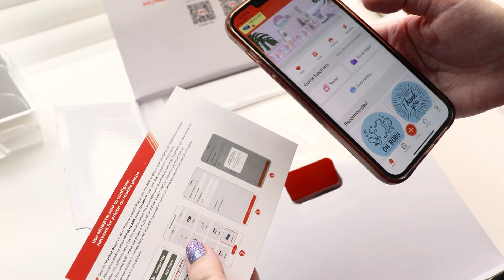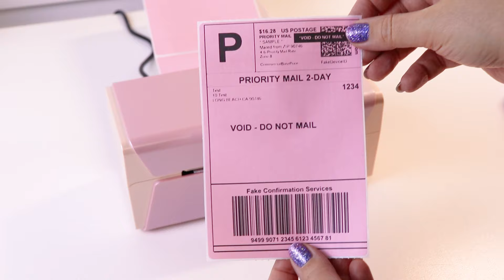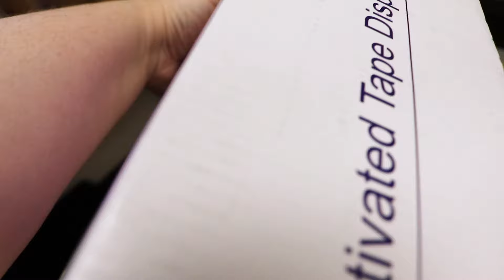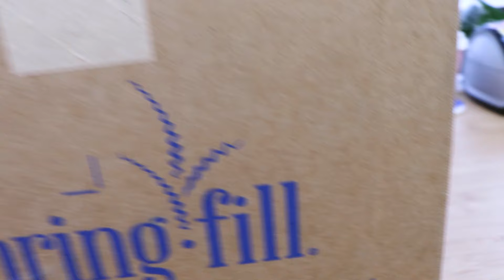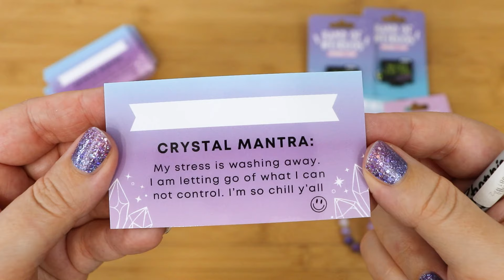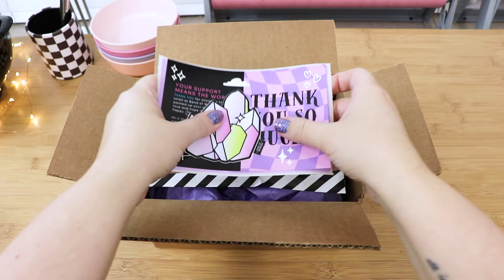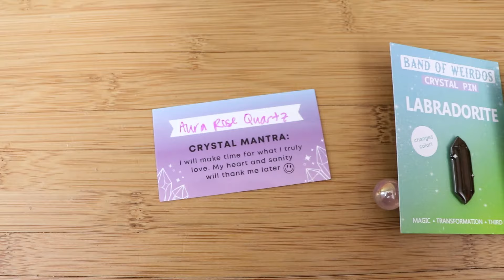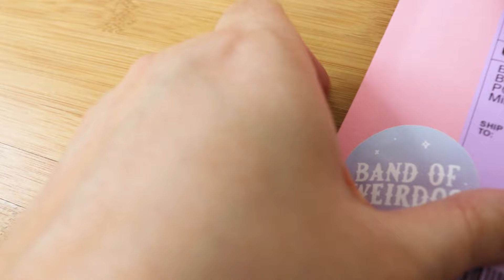♡ STUDIO VLOG ♡ Upgrading my packaging! // Small business day in the life // Order packing supplies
Amazon Storefront